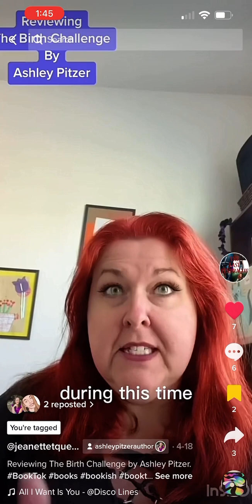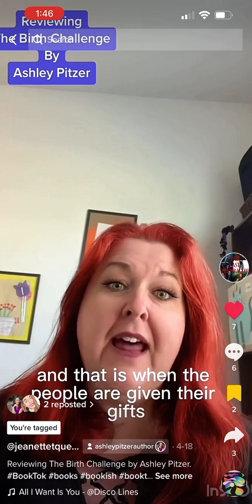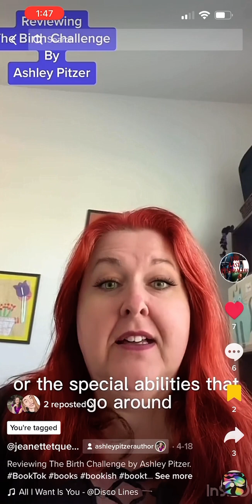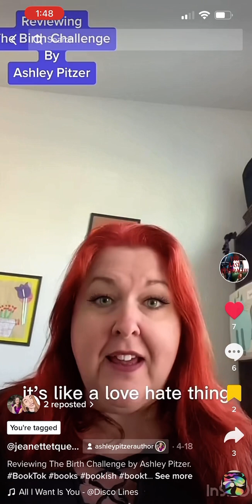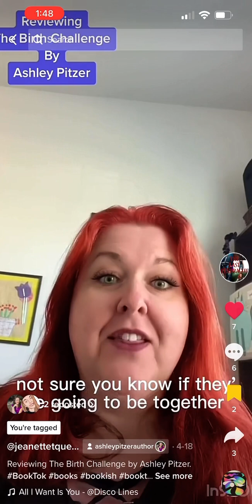What Are People Saying About Epic YA Fantasy Novel The Birth Challenge?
Do you want to know what others are saying about the epic YA fantasy novel The Birth Challenge? Listen to this video as one of my ARC readers tells you her thoughts on The Birth Challenge.

Amazon.com/author/ashley.pitzer

Want to know more about The Birth Challenge? Chapter 1 is available to sample prior to buying.  The Chapter is called Left Behind.

The book is based around a father, Brom, who suspects his daughter, Sabina, is the prophesied Agni. The one the world is searching for and who is said to possess all eight supernatural powers (Moowins). This leads Brom to be overprotective and have Sabina wear a magically spelled amulet which makes her invisible except for when one is specifically looking for her.

Sabina lives her life wondering why she cannot connect to others and has many insecurities. As the date to her birthing ritual approaches, Brom knows that her Moowins will come out and that the Selectors will come for her. This is why he has sent eight suitors for her to meet who are all connected to her life force. Brom hopes that she will ty with one of them, which he believes will keep her safe from Dras, The Dark One.

It’s an unusual book in that there are mindful practices in it. It is character driven with lots of dialogue and about a new adult discovering who she is without her father’s overprotectiveness.

This first book is 16+. It’s an epic fantasy with a slow burn.